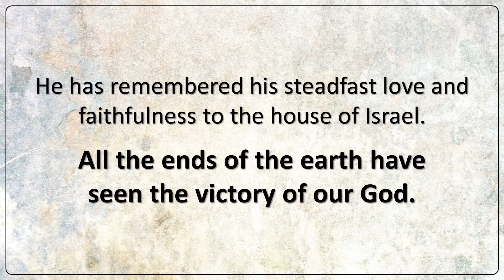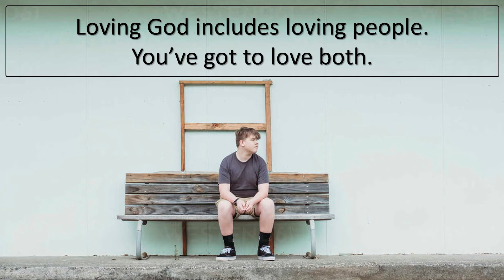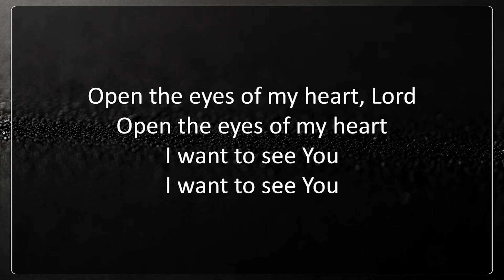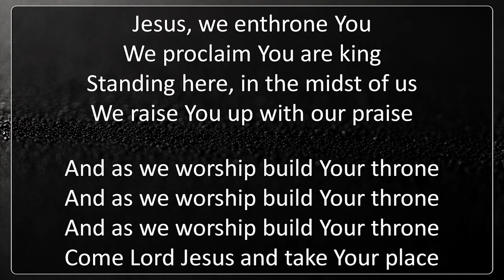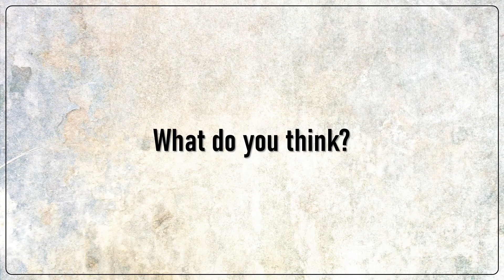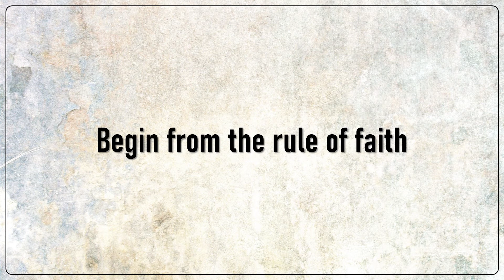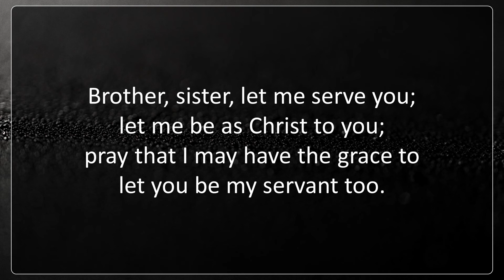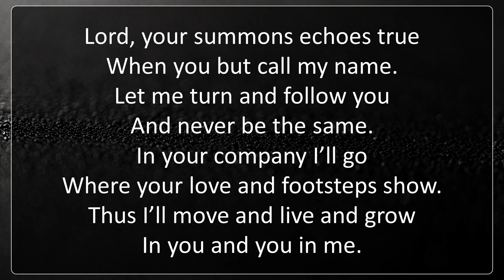Justify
Waitaki Sunday Service
09 May 2021
The lawyer who asked Jesus how to gain eternal life got more than he bargained for. It's a little like he brought a knife to a gunfight.
Luke 10:25-37